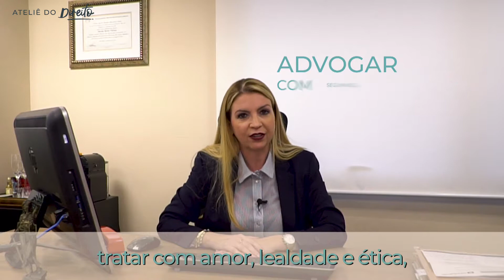ATELIÊ DO DIREITO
Ensina o Advogado a Advogar

Venha aprender dicas e técnicas da profissão que a faculdade não ensina dentro de um escritório de advocacia com 21 anos de história. Cursos acessíveis de curta duração para advogar com segurança, tratar com amor, lealdade e ética seus clientes e o advogado da parte contrária.